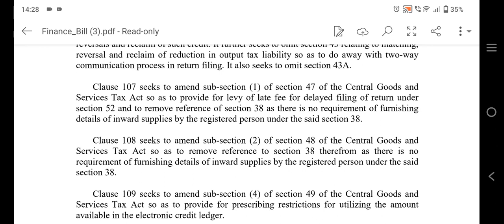GST RETURN LATEFEE में हुआ बड़ा झटका